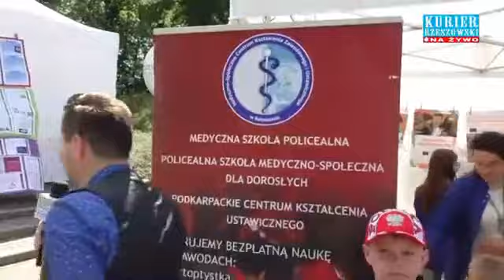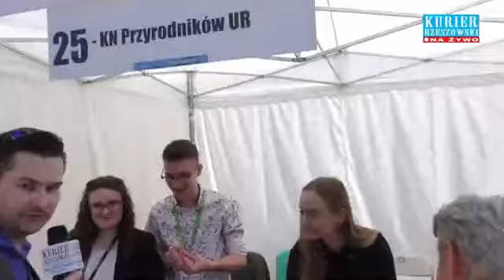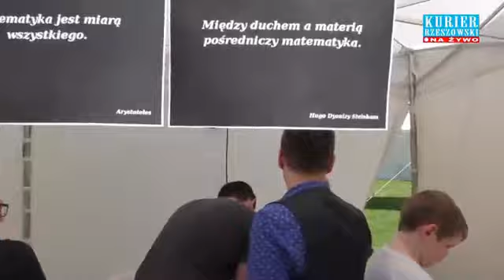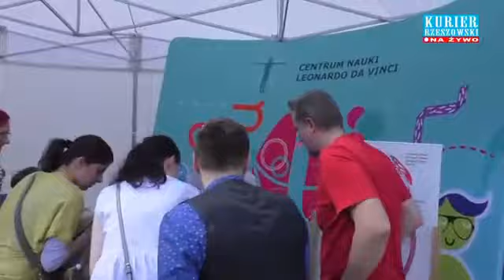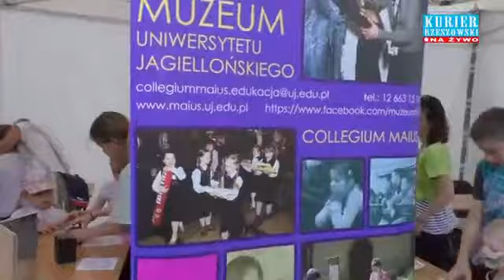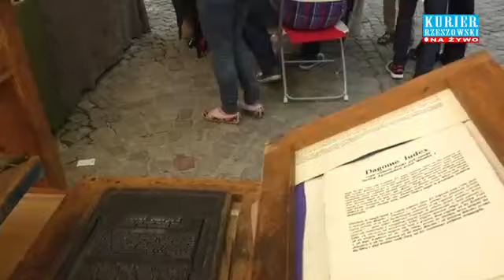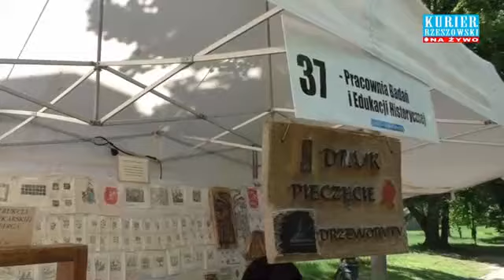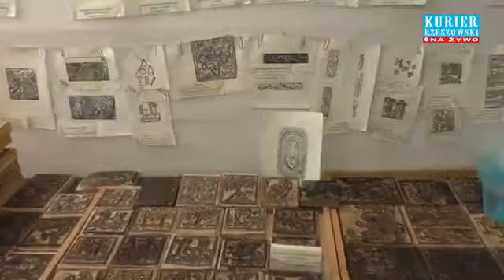Piknik Nauki Eksplracje 2019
Kurier Rzeszowski - materiał zarejestrowany NA ŻYWO